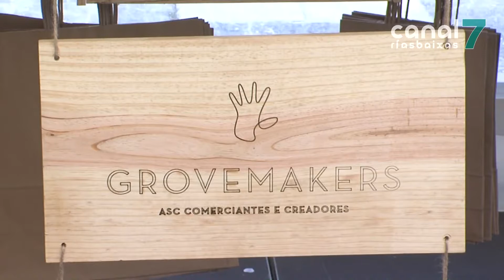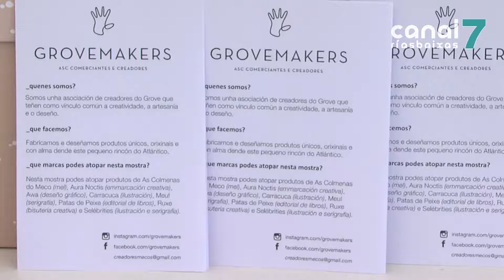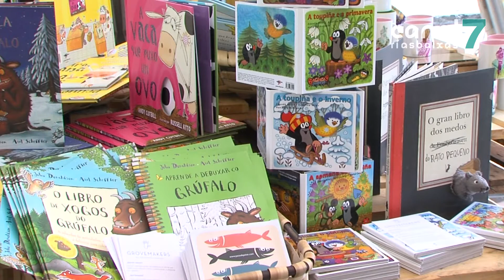Nace 'Grovemakers', unha asociación de creadores e artesáns mecos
No Grove, un grupo de creadores e artesáns decidiron uni-las súas forzas impulsando unha nova asociación de comerciantes. Chamáronlle Grovemakers e, polo de agora, está composta por doce emprendedores. Estes días, coincidindo coa Festa do Marisco, o colectivo, xa constituído como tal, celebra a súa primeira feira conxunta na praza do Corgo.